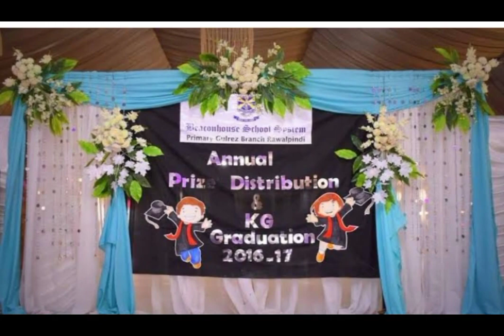Annual day school stage decoration ideas